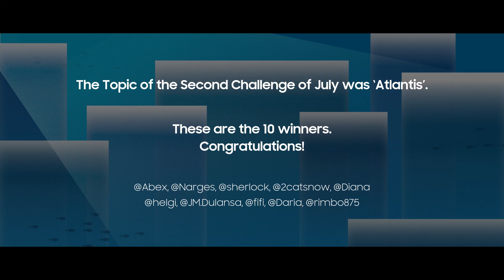[PENUP] Challenge Review : Let's Draw Atlantis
The Topic of the 2nd challenge of July, was ‘Atlantis’

These are the 10 winners.
Congratulations!

Thank you to everyone who participated in this challenge.
Please send your encouragement and congrats to these 10 people.

The 2nd challenge of August, ‘Let’s Draw Angel’ is coming up soon.
We hope for your active participation.